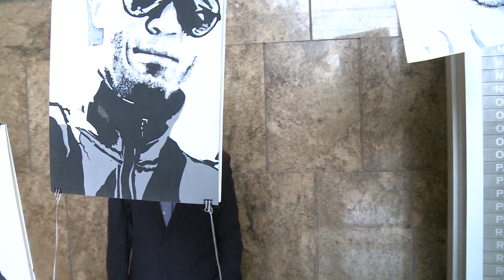Professor Fernando Capez recebe alunos do curso de Direito da UNINOVE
Alunos de Direito da Universidade Nove de Julho (UNINOVE) visitaram as dependências da Assembleia Legislativa de São Paulo (Alesp) e puderam apreciar exposição de artes no Hall Monumental. Em seguida, assistiram a uma palestra do Procurador-Chefe da Casa, Alexandre Kimura, elogiada pelo Professor Júlio Comparini, que acompanhou os estudantes.
Os jovens vieram a convite do Deputado Fernando Capez.